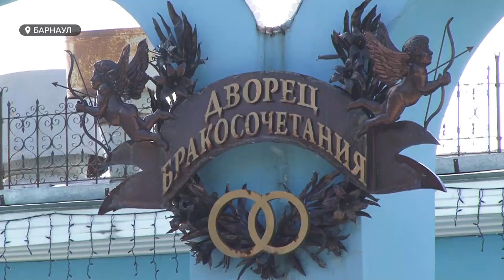Целоваться можно: как в Барнауле проходят свадебные церемонии в период пандемии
Пир во время чумы – так сейчас можно назвать пышные свадьбы. Во Дворце бракосочетания нашей съемочной группе рассказали, что регистраций стало значительно меньше, чем в прошлом году, но, несмотря на коронавирус, они не исчезли. Как теперь молодожены поздравляют друг друга со вступлением в брак – ведь маски на лицах мешают принятому поцелую